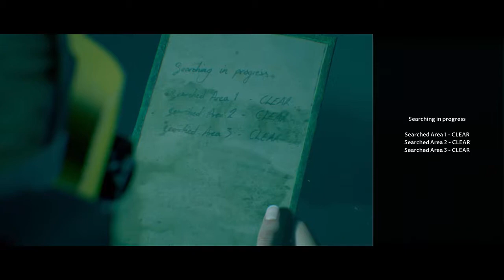Men Of Medan Walkthrough Part 3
The Dark Pictures Anthology: Man of Medan is an interactive drama survival horror video game developed by Supermassive Games and published by Bandai Namco Entertainment. It is the first of eight planned installments in The Dark Pictures Anthology series and was released for Microsoft Windows, PlayStation 4 and Xbox One on 30 August 2019.